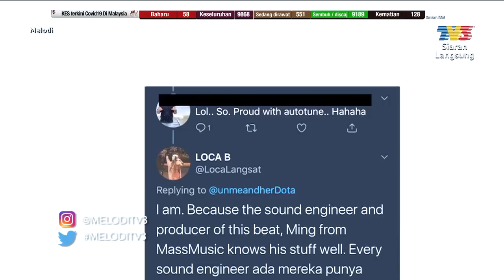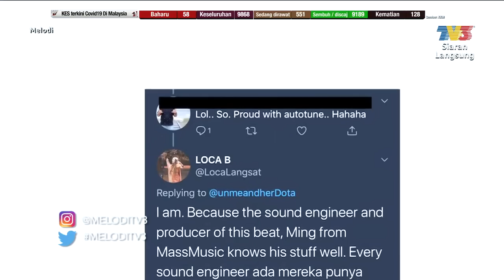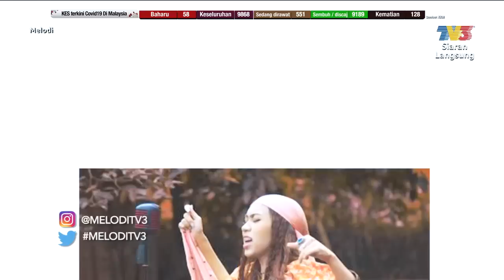"Guna auto tune, suara dipertikai?", Loca B | Melodi (2020)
Antara paparan minggu ini:

- Aina Abdul mendapat kritikan lagi
- Tya Ariffin & Asyraf Khalid tiada niat untuk menunjuk
- balu Abam Bocey puas hati dengan keputusan mahkamah